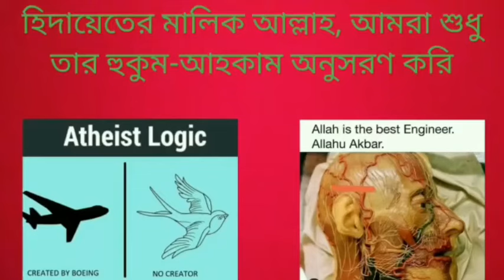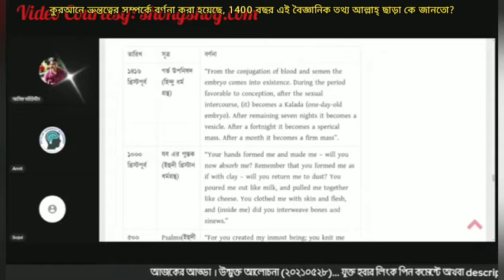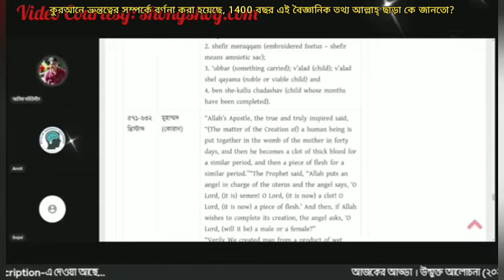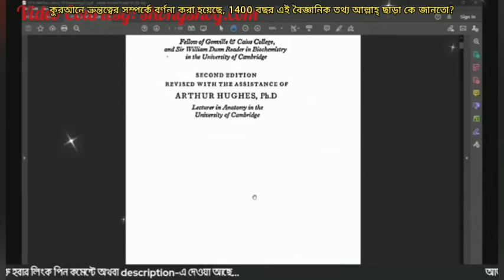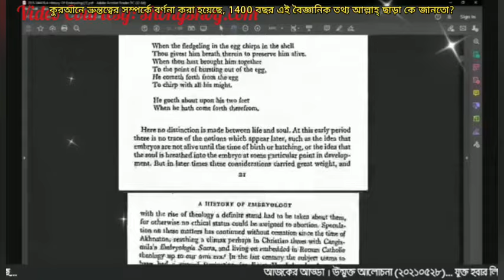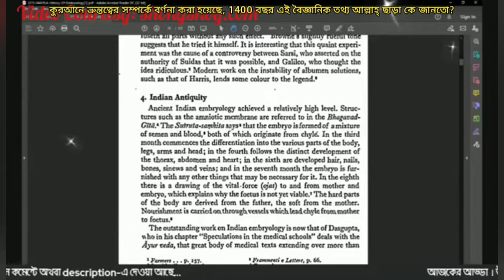কুরআনে ভ্রূণবিদ্যা সম্পর্কে বিস্তারিত বর্ণনা পাওয়া যায়, এটা 1400 বছর আগে আল্লাহ্ ছাড়া কে জানতো?